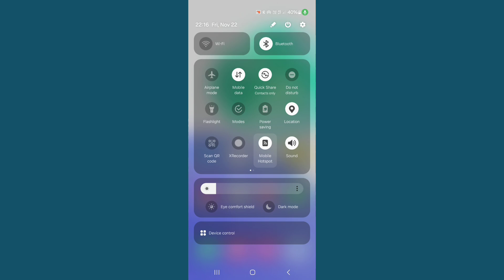How to Fix 5GHz Wifi Not Showing & Not Working Problem in Any Android Phone